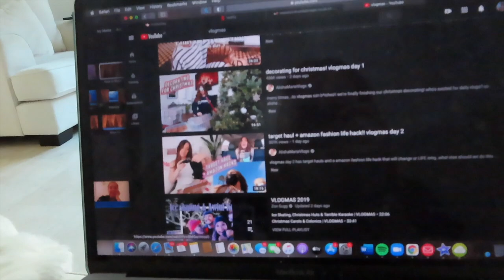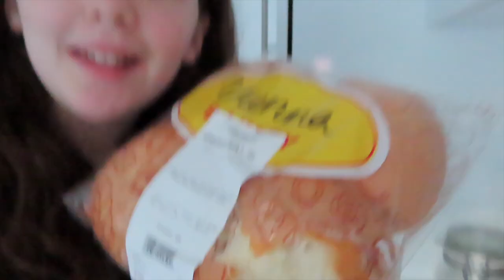Getting over a mental block in gymnastics // vlogmas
Welcome back to day 5 of vlogmas! Today I was dealing with a mental block on beam that has effected going backwards. It's a massive problem so I thought I should try and deal with it at home before going back to gym on Sunday. How do you think it went?

20 days to go until Christmas!! 🎄

day 4

Mia Olivia is a 14 year old gymnast from England living in boarding school, but her parents live in Dubai.  Her videos are themed around vlogs, gymnastics and lifestyle. We support a positive channel, managed by both parents. Thank you for joining Mia's channel. 24 days until Christmas 🎄